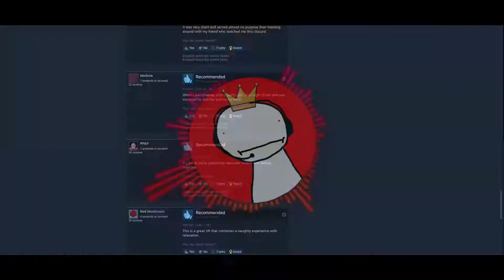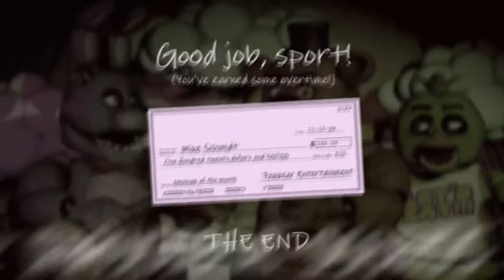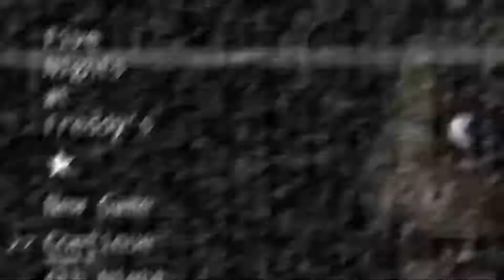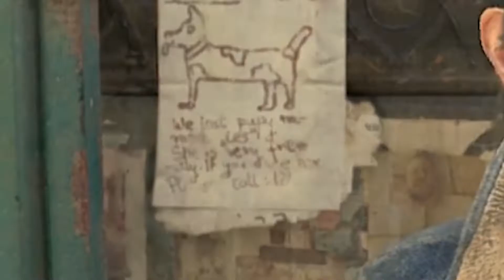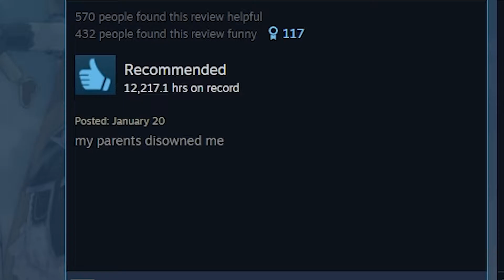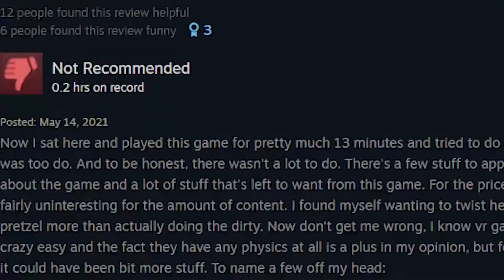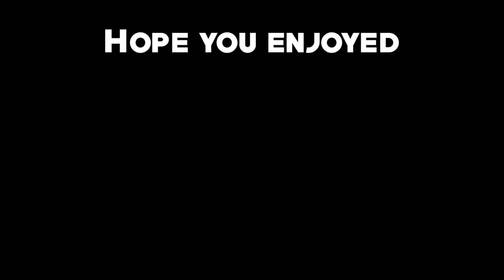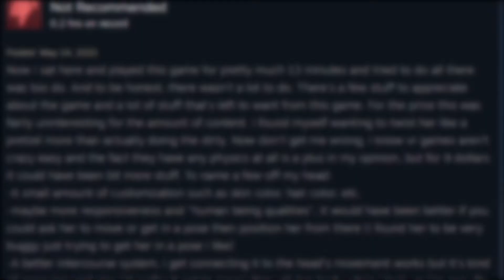ZeKingJT Montage (100 Sub Special)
Thank you for supporting me on this long journey! I wouldnt be here without you guys! Hope you guys enjoy this montage! Next stop 1000!